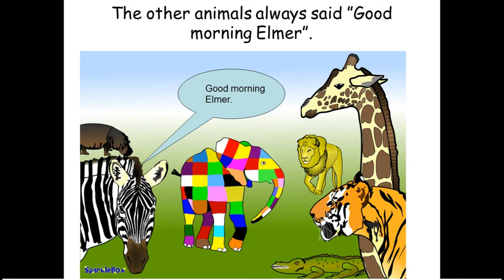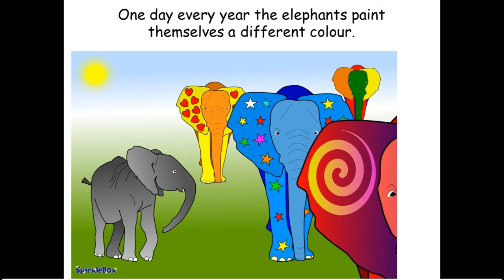Elmer Tugas Alan